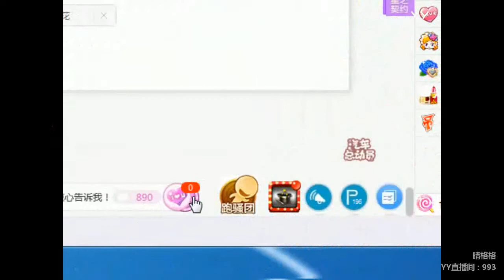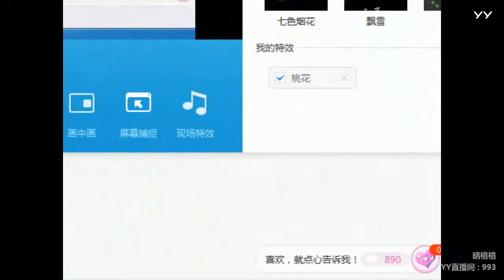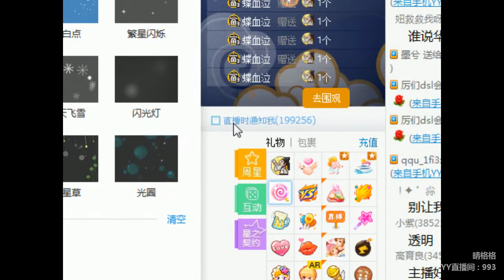YY LIVE 燃舞蹈 晴格格 -《燃舞蹈》（Artists・Sing・Music・Dance・Instrument・Talent Shows・DJ・KPOP・Remix・LIVE)